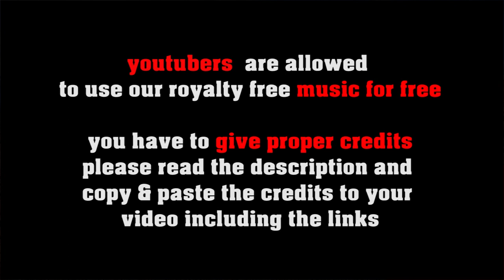Road To Vote - royalty free american folk, no copyright americana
FREE LICENSE (only for youtubers):
BUT you have to give credits in the video description as follows:

copy & paste
ROAD TO VOTE

5 easy steps how to put our 100% royalty free music in your video clips:
1. Choose the music you like best for your clip
2. convert the video to mp3
3. sync the mp3 to your clip
4. upload your video to your channel
5. add song title and the link to the music clip on our Freesoundmusic channel in your description.